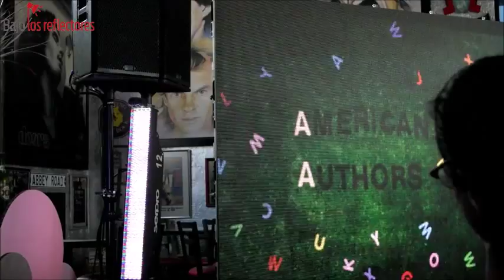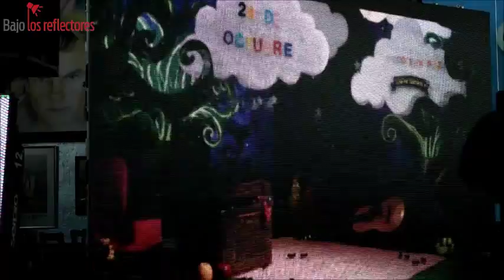Rock&Picnic 2015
Rueda de prensa del festival Rock&Picnic 2015, información sobre costos, line up oficial, horarios, entre otras cosas que ofrecerá el festival este próximo 24 de octubre en Santiago Nuevo León.
Nuevo León
2015